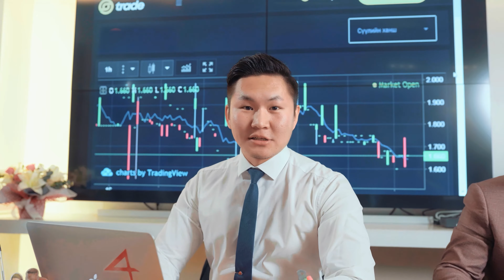Хүн бүр хамгийн оновчтой гэж бодсон зүйлдээ хөрөнгө оруулахыг хүсдэг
👉Та зөвхөн Монголын биш Дэлхийн баялгийн эзэн болох боломжоос бүү хоцроорой.🌎